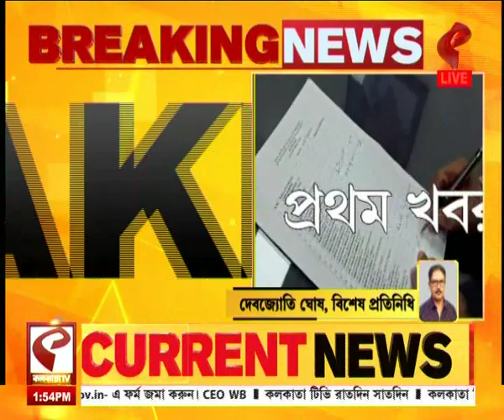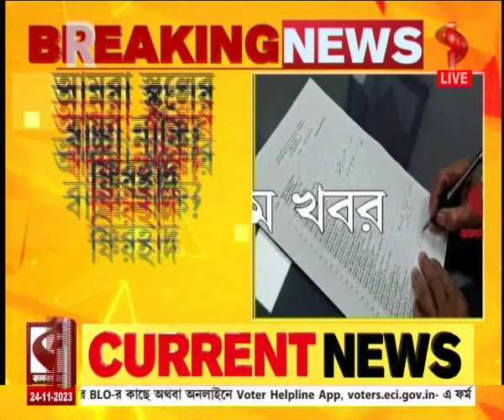Firhad Hakim | আমরা স্কুলের বাচ্চা নাকি? বিধানসভায় মন্ত্রীদের হাজিরা খাতায় সই নিয়ে বিস্ফোরক ফিরহাদ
website link for this copy :
@Kolkata Tv